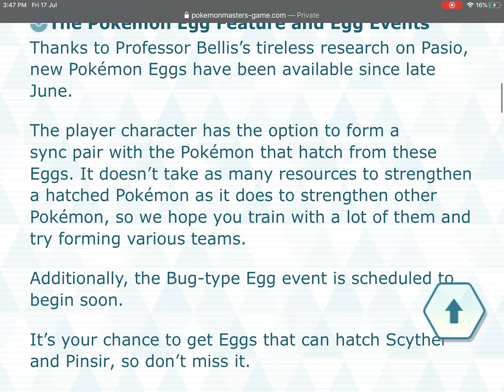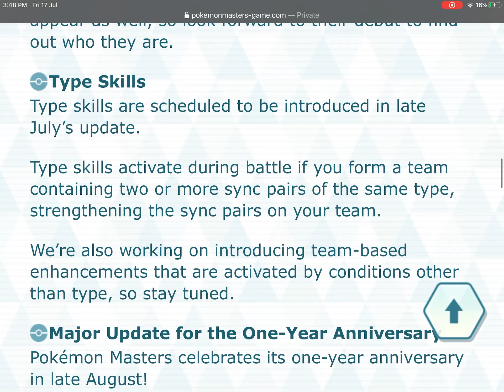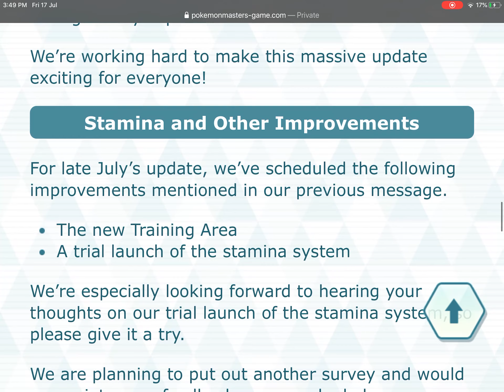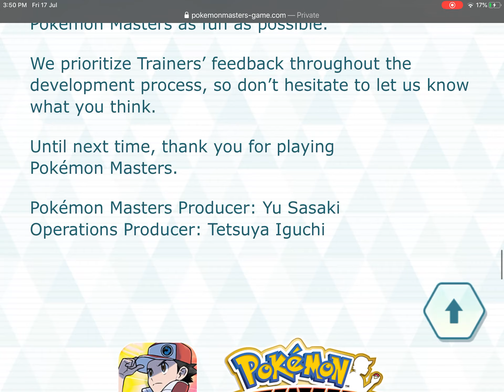Pokemon masters news